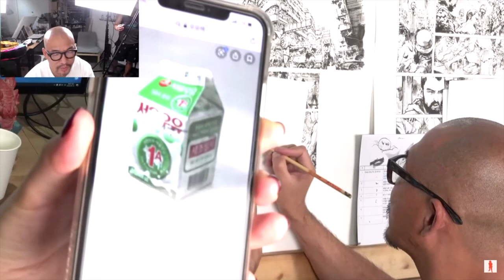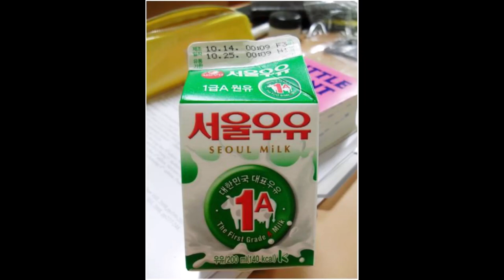Drawing Milk Is Hard (From Kim Jung Gi /SuperAni)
Clipped from Super Ani live stream (10/09/20)
Link to the full stream below. No real lesson here, I just thought it was funny that after years of painting many things, drawing a milk carton (an open one at least) is still annoying to draw. The full stream and channel has way more tips and content so go check them out.